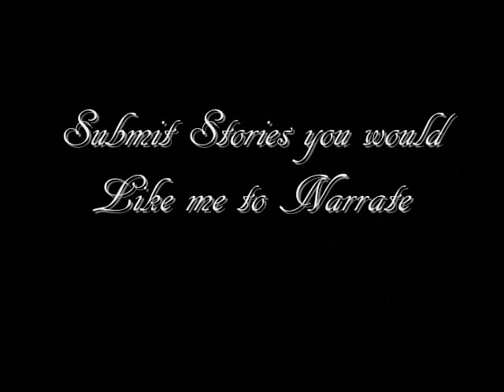I Need Some Bread And Cereal Too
Have stories you would like me to narrate? Send them my way and I'll do it!
Cant remember where I saw this story. If anyone knows please put the link in the comments so I can give credit where it belongs.
Or you can now hit me up on skype - Lestatslegacy